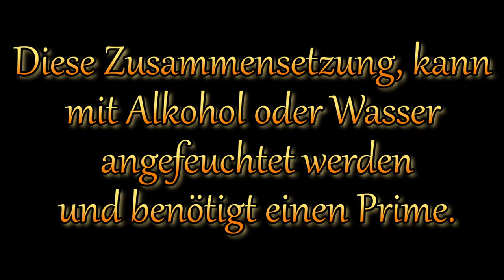KClO₄ - Na₂NaAlF₆ Gelber Stern